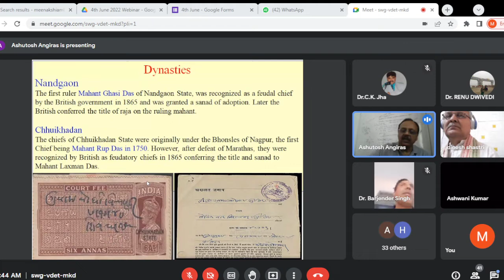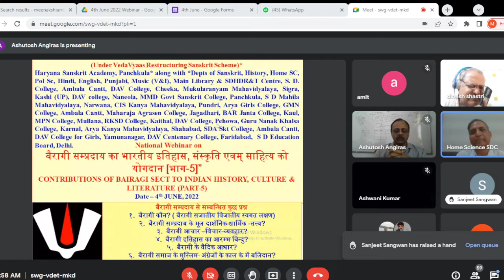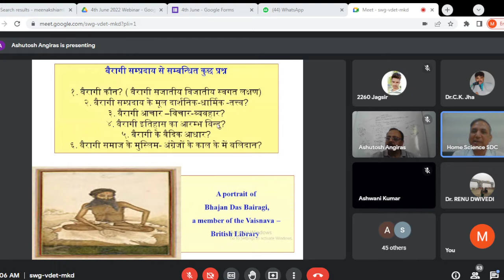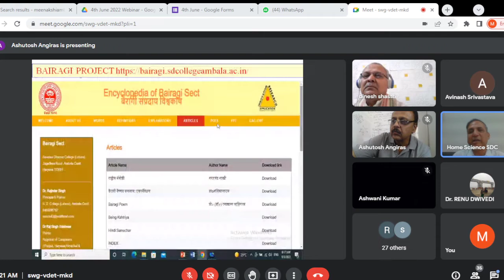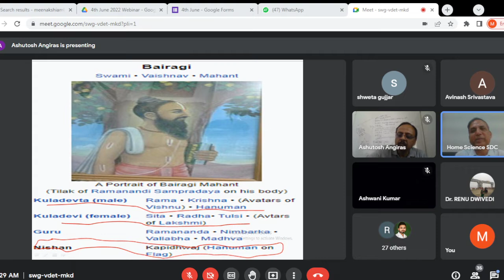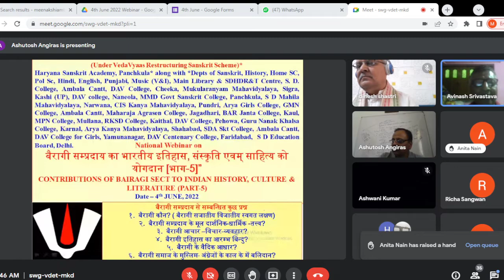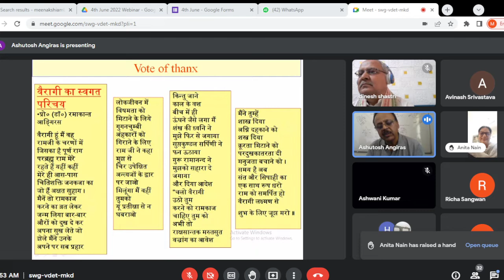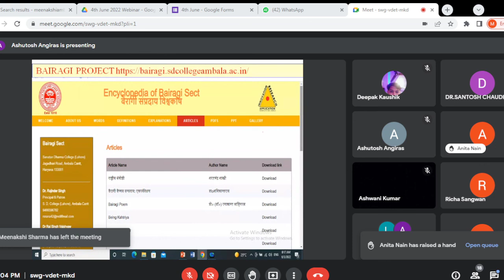CONTRIBUTIONS OF BAIRAGI SECT TO INDIAN HISTORY, CULTURE & LITERATURE [Part-5], 4 JUNE, 2022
Gist of the Academic Karma held on (4th June, 2022)*
You can watch BAIRAGI FILM (Ascetic Rulers of British India) on YouTube by clicking the link given
to make critical suggestions.

Regards
Ashutosh Angiras,